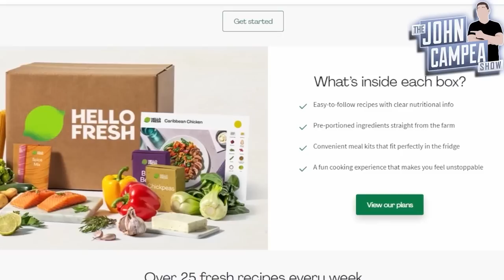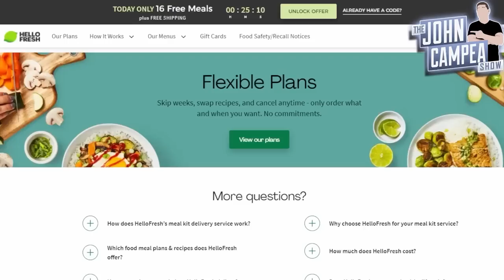Netflix Pop-Tart Movie Adds A-List Cast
Unfrosted: The Pop-Tart Story - Billed as a tale of ambition, betrayal, sugar and menacing milkmen, Unfrosted is set in 1963 Michigan. It will watch as sworn cereal rivals Kellogg’s and Post race to create a pastry that will change the face of breakfast forever. Information on the roles to be played by Seinfeld and the newly introduced members of his ensemble has not been disclosed.

Mic pre-amps

Streaming Software
Wirecast Pro